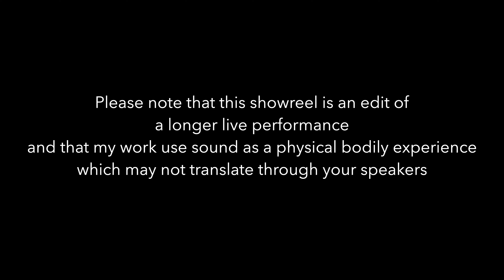leeds art gallery showreel